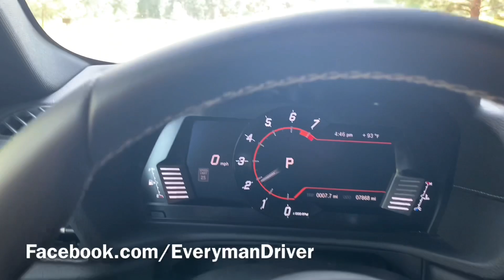Raw Video: 2021 Toyota Supra (Pre-Production Model)